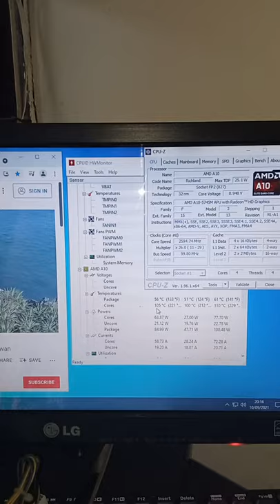Biostar A68N 5745 AMD APU A10 buat Xaverius INV/20210911/MPL/1578829886